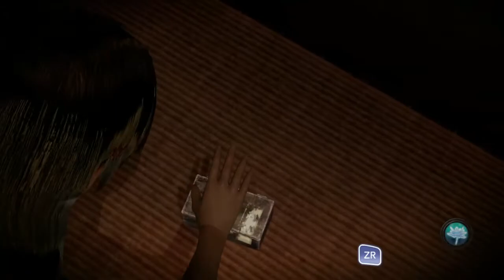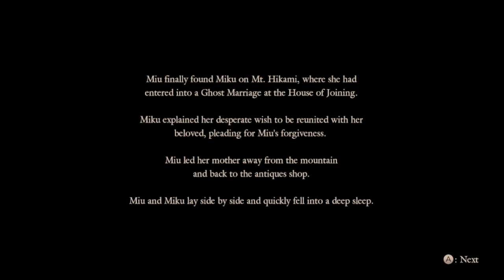Fatal Frame 5 - Eleventh Drop / The Shadowborn - Walk Through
Fatal Frame: Maiden of Black Water, known as Project Zero: Maiden of Black Water in Europe, and as Zero: Nuregarasu no Miko (lit. Zero: Wet Crow Shrine Maiden) in Japan, is the fifth installment of the Fatal Frame series.

The game was announced on April 2014 and was co-developed by Tecmo Koei and Nintendo SPD Group No. 4 for the Wii U. It was published and released on September 27, 2014, in Japan by Nintendo. However, on the day of the Japanese launch, an official NicoNico stream featuring the movie actresses playing the first hour of the game featured a different English version of the game's title on its website - Fatal Frame: Oracle of the Sodden Raven.

The game will release outside of Japan. The Nintendo Direct of April 1, 2015, officially announced that Fatal Frame 5/Project Zero 5 will be released later in 2015 for Europe and North America. During E3 2015 Nintendo of America released a video of the game with the official English title being Fatal Frame: Maiden of Black Water.[1]

In April of 2014, it was revealed through the Japanese magazine Famitsu that Koei Tecmo and Nintendo were partnering again to develop a Wii U entry in the Fatal Frame series. Shigeru Miyamoto from Nintendo introduced the game at a special live-streamed event in July 2014. The game focuses heavily on water and takes place in Hikamiyama, also known as the Mountain of Death, inspired by the fabled Aokigahara forest (also called the Suicide Forest) where many people go to commit suicide. The areas in the game are very open and the largest in the series. Players will use the Wii U GamePad as the Camera Obscura to capture ghosts.

*STORY*

The main character, Yuri Kozukata, works at an antique shop and is able to see the "shadow" of objects she touches and can bring people back from the "shadow world". Yuri's gift is the reason she distances herself from other people but she also uses it to help others find lost items or missing people when they come asking for help.

One day, a girl called Fuyuhi Himino enters the store with a request for Hisoka Kurosawa to find a friend of hers, Haruka Momose, who has gone missing around the area of Mt. Hikami. Unfortunately, Hisoka was currently absent at the time, so Yuri takes up the request herself instead. People with such intentions enter the forest during the witching hour when the border between the world of the living and the hidden world of the shadows becomes blurred. It is said that those ending their own life there can die a clean, "proper" death and not become trapped as ghosts between worlds when committing suicide elsewhere.

Both Yuri and Fuyuhi enter the forest but at some point Yuri sees Fuyuhi standing across a river with a knife to her throat, seemingly cutting it as the screen fades to black. Presumably, the shrine maiden mentioned in the title, Ouse Kurosawa, is causing trouble in the area.

Thankq For Watching This Video